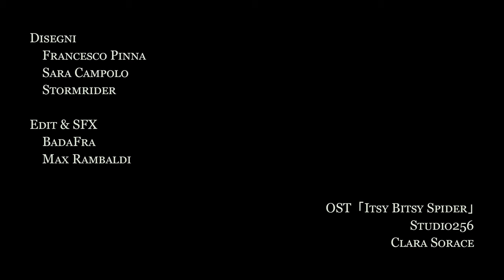The Itsy Bitsy Spider- Bloodborne Veteran Run Official Opening video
I can finally share the Opening i worked on for  @SabakuNoMaiku  and  @Cydoniayt  Veteran run of Bloodborne on twitch. It was a strenuous job, inspired by Darkest Dungeon visual style, and it couldn t be possible without the incredible contributions of my collegues:

Editing and VFX by:
Bada Fra @Badafrart
Max Rambaldi @max.rambaldi